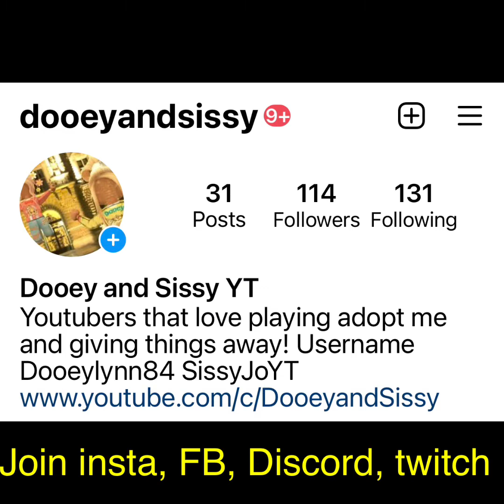Adopt Me! Dooey opening 10K of ocean eggs! We have finally hit 16K thanks so much for all the subs!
Hey guys welcome to Dooey and Sissy's live video!! We do weekly giveaway on Saturday of $10 in robux and other stuff!! Follow our usernames Dooeylynn84YT SissyJoYT on Roblox!

Insta DooeyandSissy
Facebook Dooey and Sissy